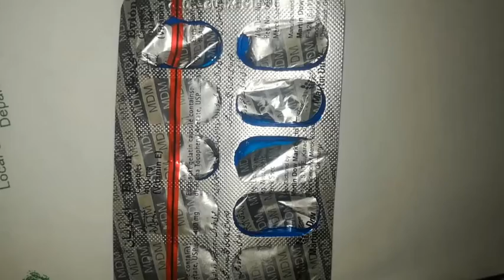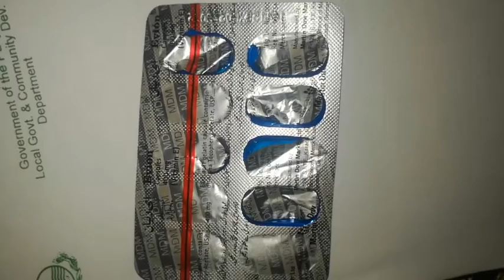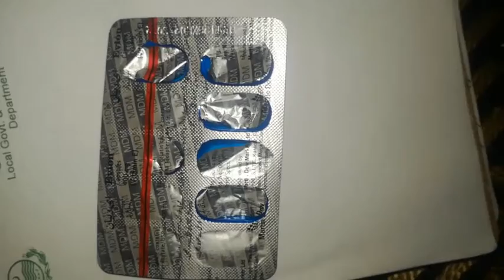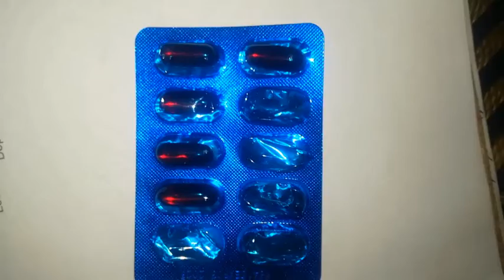haqsachkiawazofficials Medicine Details and Tips Hakeem and Doctors Kg